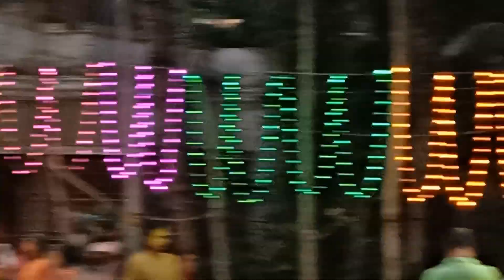নবরাত্রি উপলক্ষে বাচ্চা দের একটু ভোজনের আয়োজন করলাম ||মায়ের বিসর্জন দেখতে গেলাম🙏🙏